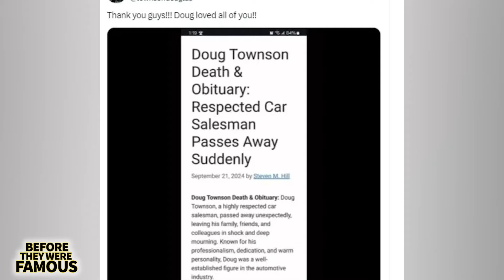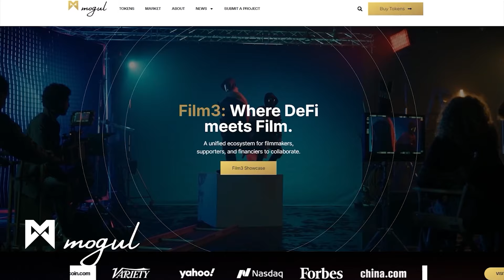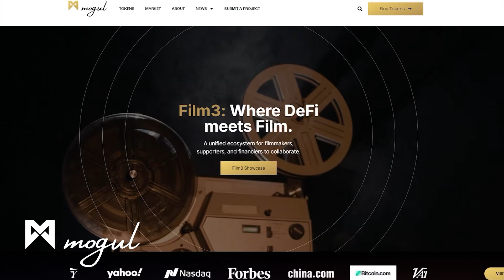Doug Townson | User Car Salesman Who Took Over IG | Before They Were Famous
In this video, we explore the incredible rise of Doug Townson, the used car salesman who unexpectedly became a sensation on Instagram. With his charismatic personality, clever sales tactics, and viral content, Doug went from selling cars to building a massive social media following. Find out how he leveraged his unique approach to become an IG influencer and took the world of online sales by storm in "Before They Were Famous."